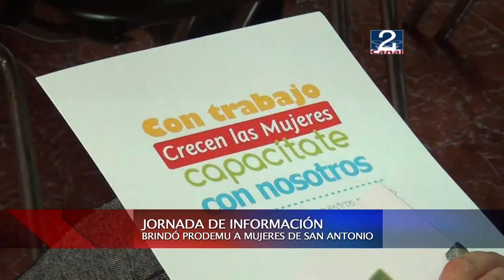01 ABR 2013 JORNADA INFORMACION DE PRODEMU